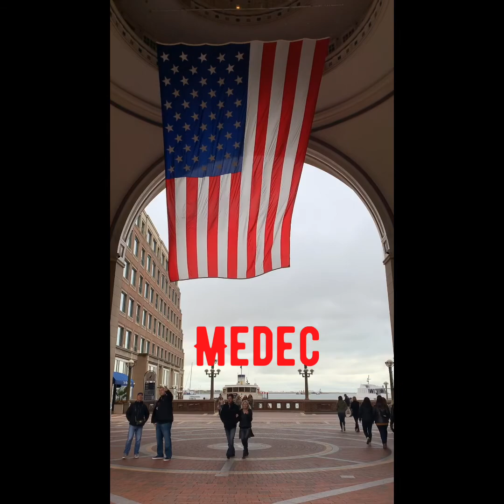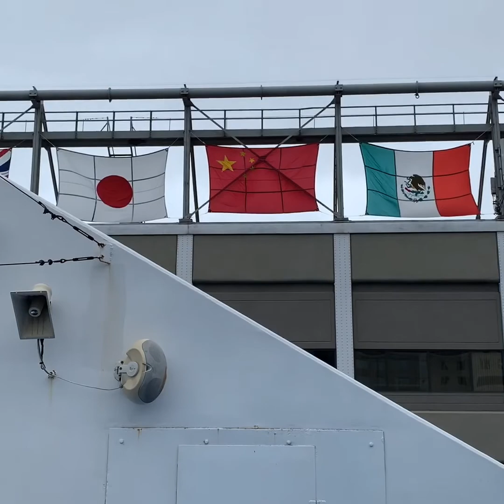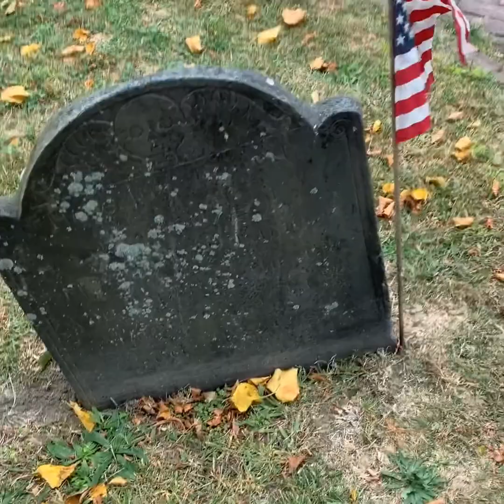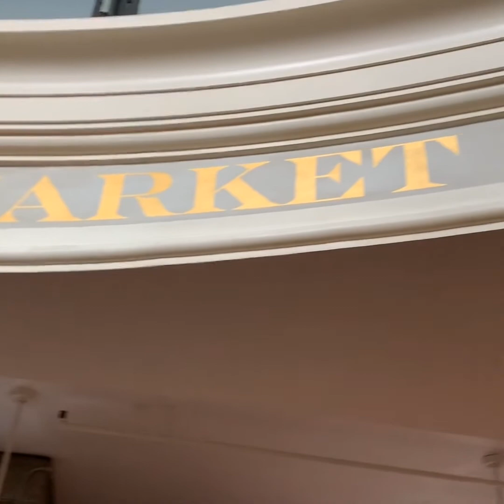The Opposition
Techno, House, Tech House